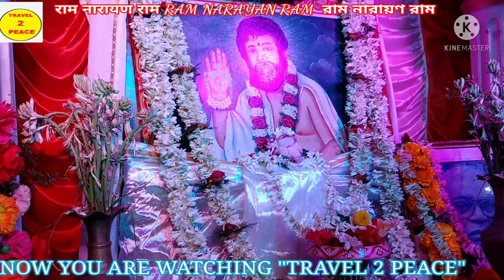বেদকর্মীদের গান || কর্মের পথে চল তোমরা কর্মী ভাই... ||পরিবেশনায় :- মাননীয় "স্বপন দাস" মহাশয়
বেদকর্মীদের গান || কর্মের পথে চল তোমরা কর্মী ভাই...  ||পরিবেশনায় :- মাননীয় "স্বপন দাস" মহাশয়  ||স্থান :- চন্দননগর
 { DO NOT "COPY" THIS VIDEO : এই ভিডিওটি " অনুলিপি " করবেন না }

বৈদিক সঙ্গীত ও মহাকাশের মহানাম "রাম নারায়ণ রাম" মহানাম { Part :-1} ||পরিবেশনায় :-মাননীয়" স্বপন দাস মহাশয়"

      DO NOT "COPY" THIS VIDEO